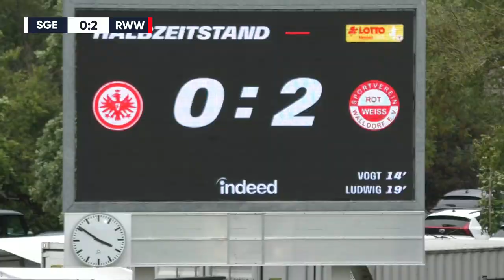Eintracht-Wahnsinn in der Nachspielzeit! Drama im Topspiel | Eintracht Frankfurt II – RW Walldorf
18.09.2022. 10. Spieltag der Hessenliga

Die U21 von Eintracht Frankfurt trifft im Spitzenspiel der Hessenliga auf RW Walldorf. Nach der knappen Niederlage gegen Steinbach II, wo die Mannschaft von Kristjan Glibo eine Führung aus der Hand gab, will Frankfurt wieder zurück in die Erfolgsspur finden. Auch Walldorf musste zuletzt einen bitteren Rückschlag hinnehmen – gegen Bayern Alzenau gab es eine 0:1-Heimniederlage. Für beide Teams gilt also: Nur ein Sieg hilft im Auftiegskampf weiter. Und es entwickelt sich ein Spektakel, was vor allem in der Schlussphase an Dramatik kaum zu überbieten ist.

Deine Hessenliga bei KICK.TV

Du willst keine Highlights mehr aus der Hessenliga verpassen? Bei KICK.TV bekommst du die besten Spiele, die spektakulärsten Tore und die packendsten Derbys – und das alles aus Deutschlands Amateurfußball. Wenn du zukünftig also keine Highlights mehr verpassen willst, lass doch gerne ein Abo da bei KICK.TV und vergiss nicht, die Glocke für Benachrichtigungen zu aktivieren.

Daten zum Spiel: Eintracht Frankfurt U21 – RW Walldorf

Tore:

0:1 Laurin Vogt

0:2 Julian Ludwig

1:2 Ignacio Ferri Julia

2:2 Maximilian Brauburger

3:2 Ignacio Ferri Julia

3:3 Philipp Velosa

3:4 Alexander Vogler

Aufstellung Eintracht Frankfurt U21:
1 Diant Ramaj, 4 Dario Gebuhr, 5 Fynn Otto, 7 Zubayr Amiri, 10 Mehdi Loune, 11 Maximilian Brauburger, 16 Divaio Jhair Bobson, 17 Marc Wachs, 20 Daniel Dejanovic, 27 Gianluca Schäfer, 28 Marcel Wenig

Einwechselspieler:
12 Jannik Reiner Horz, 3 Louis Kolbe, 6 Harpreet Ghotra, 8 Abassin Alikhil, 9 Ignacio Ferri Julia, 14 Moritz Luca Maurer, 22 Emir Sejdovic

Trainer:
Kristjan Glibo

Aufstellung RW Walldorf:
1 Marcel Czirbus, 6 Julian Ludwig, 7 Manuel Konate Lueken, 8 Luki Matondo, 14 Laurin Vogt, 17 Maximilian Thomasberger, 21 Christian Matheisen, 23 Fabian Borger, 26 Ahmet Dogan, 33 Nikola Mladenovic, 44 Maximilian Huß

Einwechselspieler:
31 Julian Koch, 3 Robert Metzler, 9 Nils Herdt, 15 Mikael Neway, 18 Alexander Vogler, 20 Tewen Spamer, 27 Philipp Velosa

Trainer:
Artur Lemm

Produktion: Nikolai Seidel
Kommentator: Moritz Zschau